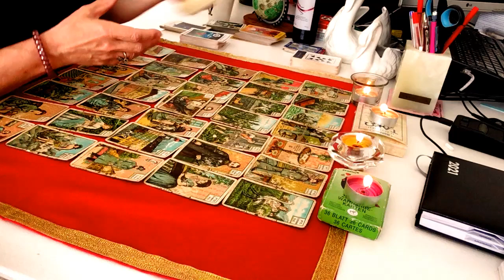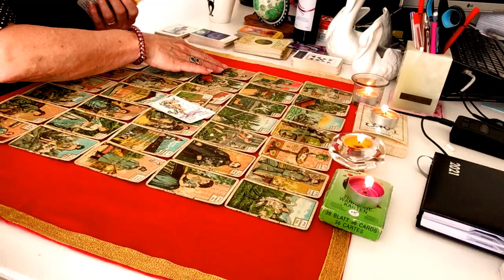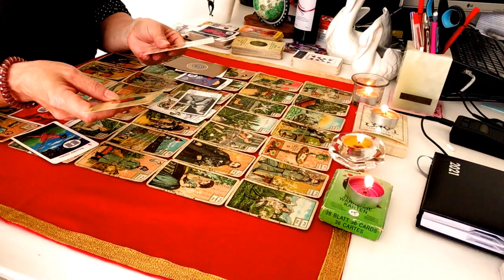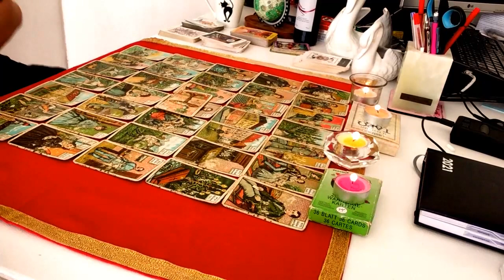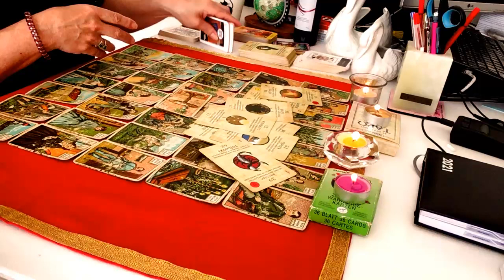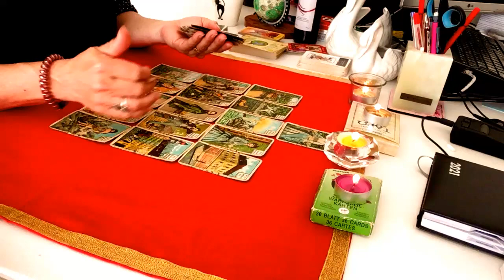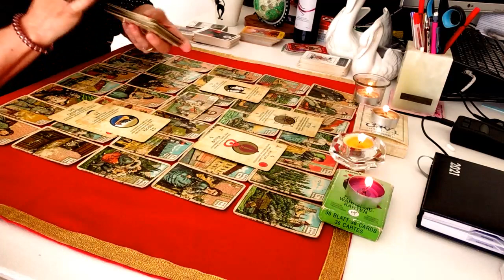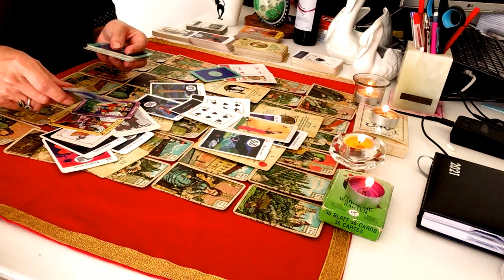💝Koja je to tajna što skriva od mene?🤔3 Grupe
Koje tajne ima Vasa osoba? Sto je to sto ju muci i ne zeli Vam reci? Mozda je tajno nestala ili ste se posvadali i sada neznate kako ce ici dalje i koje ima namjere. Ako se zajedno i osjecate da Vam Vasa osoba nesto taji a pitate se sto je to onda pogledajte ovdje. Opsirena citanja i odgovori razlicitih tarot karata ce nam dati odgovore na razlicita pitanja. Imamo 3 grupe. Pogledajte u video i odaberite intuitivno jednu ili pogledajte sve 3 sa kojom rezonujete. Ovo su opca bezvremenska citanja i nisu zajamcena. U glavnom sluze za zabavu.  Može biti istina, ali ne mora.
Ne preuzimam nikakvu odgovornost za vaše odluke i djelovanja koja rezultiraju iz ovog bezvremenog proročišta.

2. grupa    21:21
3. grupa    40:26

ili
ΙΒΑΝ
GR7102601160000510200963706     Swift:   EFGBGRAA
Ivanka Pavlic

Učitane su sljedeće kartice:

Grcki tarot, kineski ljubavni tarot i skat karte.

ili
na facebooku

Impresum/otisak
Ιvanka Pavlic
Oulof Palme Bardania
31100 Lefkada , Greece
Bearbeiten Sie Ein Einfaches Video- Oder Fotoalbum Mit Der Download-URL TopView Video Uploader Der Software with TopWin Movie Maker,